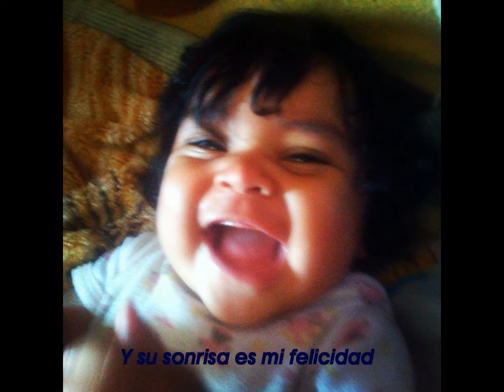Carlos Vives- Fruta Fresca/// Para mi hermosa bebe Licett Stefania Cortes Quintero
Un hermoso video para mi bebe, con esta bella cancion del Colombiano Carlos Vives